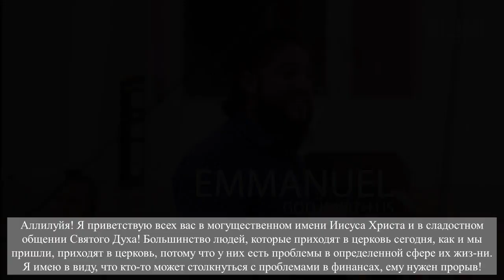🎦✝️"ВАМ НУЖЕН ДУХОВНЫЙ РЕМОНТ❗️❗️❗️" - Проповедь Человека Божьего Гарри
➡️Как физические повреждения требуют физического исправления,
так и духовные повреждения требуют духовного исправления! Горечь,
непрощение, гнев и боль прошлого - вот те негативные эмоции,
которые ранят и отягощают сердца людей сегодня. А когда сердце
ранено, то оно нуждается в духовном ремонте...
➡️Это послание под названием "ВАМ НУЖЕН ДУХОВНЫЙ РЕМОНТ" поможет вам осознать, что каждый раз, когда вы затаиваете обиду, вы
косвенно даете сатане разрешение нанести удар по вашей жизни.
Итак, приготовьтесь починить и исправить свое сердце от всего,
что причинило ему боль, отпустив прощение, во имя Иисуса Христа!
Мы рады служить вам. Данный канал не является официальным SCOAN, ни его представителем, а является исключительно любительским. Мы просим вас, 🙏🏻молитвенно и 💵финансово участвовать и поддерживать нас в этом служении.